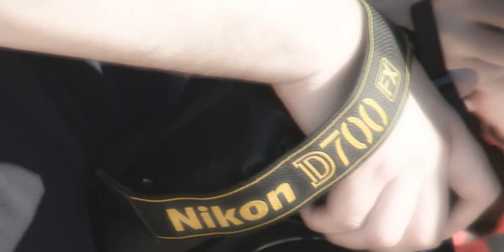Matt Carty Photographer, Rave Model Agency Beach Shoot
Behind the scenes video from the Rave Model Agency Beach Shoot at West Beach, Adelaide.